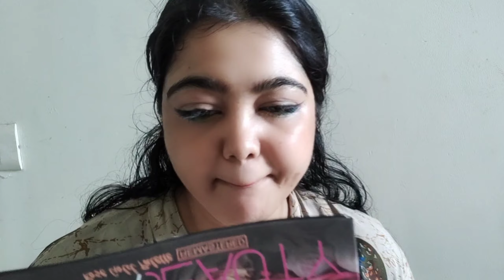Easy Eye makeup,Combination Eyeshadow,Trick How To Combine Different Eyeshadow with Nilofer shaikh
Makeup Products, Makeup Tips, Trends & Tutorials!
We Love the makeup and different types of eyemakeup , look ,lipstick shade its called Art.
Please see full video any Q&A comments me i will give u reply.